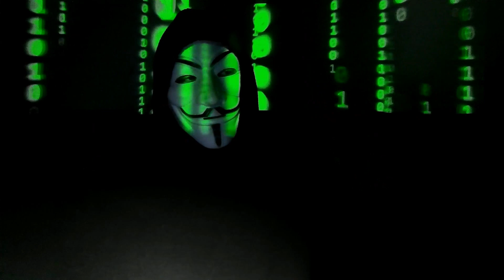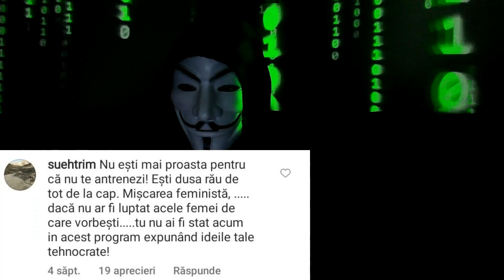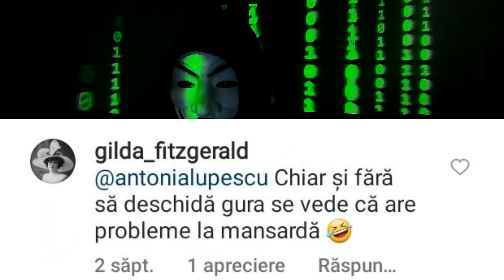Dana Budeanu CANCELATA de Feministe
Daca doresti sa vezi imagini necenzurate despre soldatii si actualul conflict dintre Rusia si Ucraina:

Aceasta este strict parerea mea cu care rezonez.
Materialul este facut cu scop educativ si nu are ca scop discriminarea sau instigarea. Unele parti pot contine urme de pamflet.